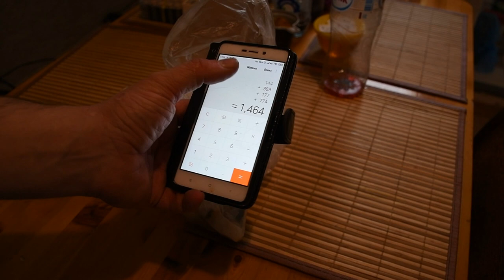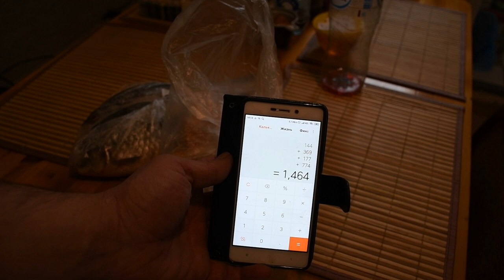Прошла 2 неделя проверки на сколько можно прожить 1 месяц.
В этом челендже трачу в месяц на еду меньше 3000 рублей, вот такая экономия!